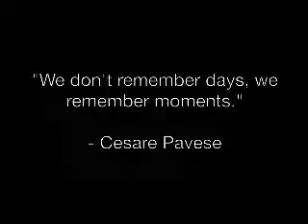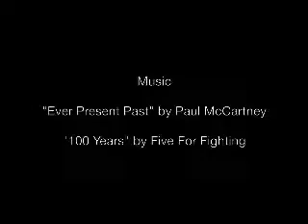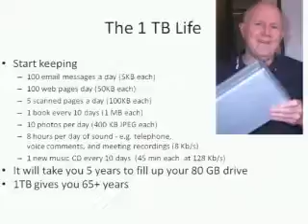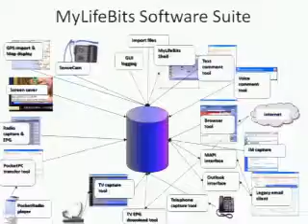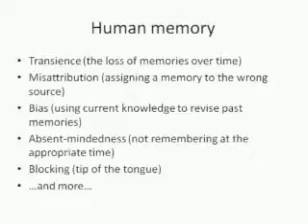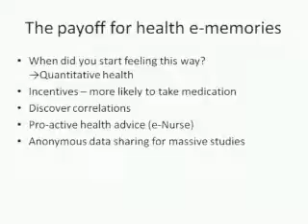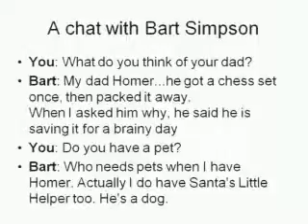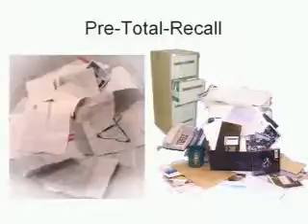Total Recall: How the E-Memory Revolution will Change Everything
What if you never had to forget anything? Trends in storage, sensing and computing will bring about an e-memory revolution in the next 10 years that will enable you to record as much of your life as want, in previously unimaginable detail. Everything you see and hear, every step you take, every heartbeat, all of it could be captured digitally. You could have Total Recall. Total Recall will revolutionize our health, our learning, and our productivity. It will change the story we pass on to posterity, taking us to a level of ΓÇ£digital immortality.ΓÇ¥ The consequences to society will be profound: some good and some bad. But good or bad, our experience with the MyLifeBits research project and the CARPE research community has convinced us that the e-memory revolution is inevitable.